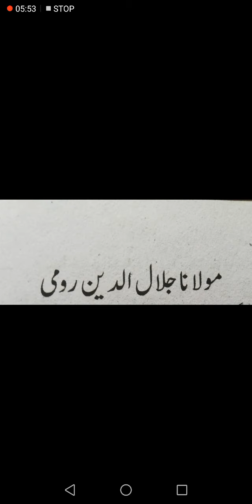Persian lesson مولانا جلال الدین رومی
Mrs. Kausar Altaf